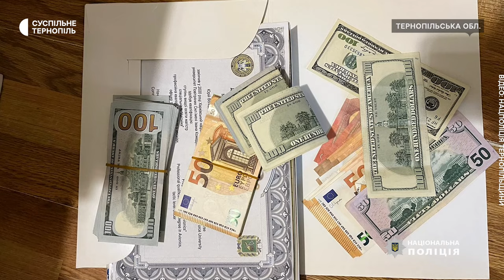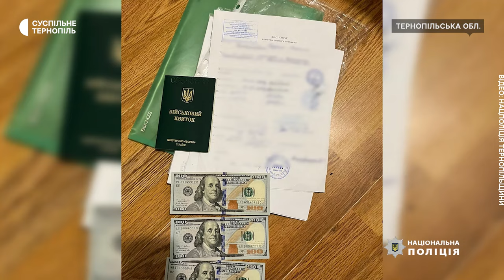Корупція у ТЦК: підозрюваним обрали запобіжний захід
Брали гроші з ухилянтів і перешкоджали отримати відстрочку від служби чоловікам, які мали на це право. Керівника відділу та головного спеціаліста мобілізаційного відділення затримали за хабарі. Про це Суспільному повідомила речниця Спеціалізованої прокуратури у сфері оборони Західного регіону Юлія Шевченко. За її словами, у ході слідства правоохоронці провели 38 обшуків на території Тернопільської і Львівської областей, та вилучили майже 2 мільйони гривень, 96 тисяч доларів, 82 тисячі євро, чорнову документацію, транспортні засоби інші речові докази. Підозрюваним обрали запобіжні заходи. Подробиці знає Любов Гадомська.